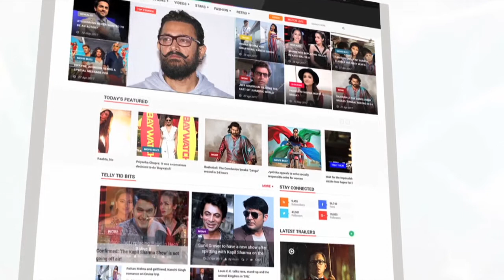Alia Bhatt COPY Sonam Kapoor's Dress | लहरें गपशप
Alia Bhatt who attended friend's wedding was spotted wearing an almost same dress that Sonam Kapoor donned at an award function.